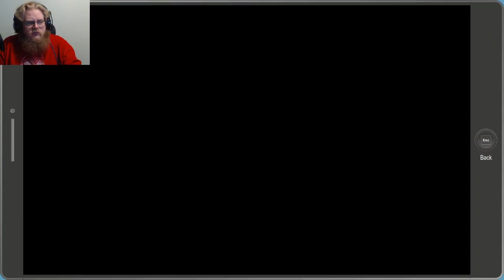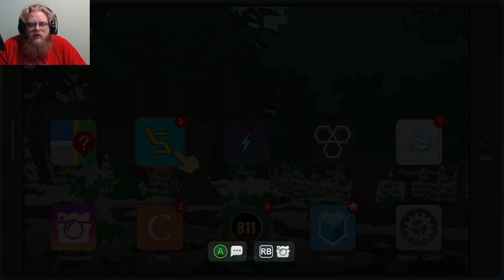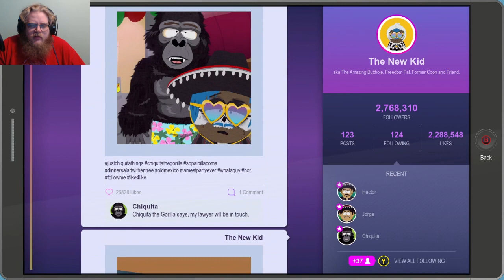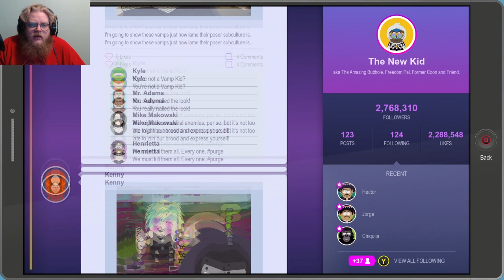South Park: The Fractured But Whole Episode 30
Howdy All,

Chapters:
0:00 Intro
0:34 Main Video